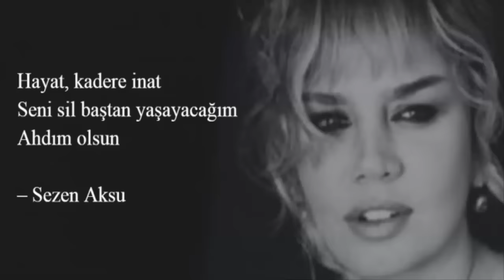Sezen Aksu - Sende Benim Hatalarımdan Birisin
İyi Dinlemeler